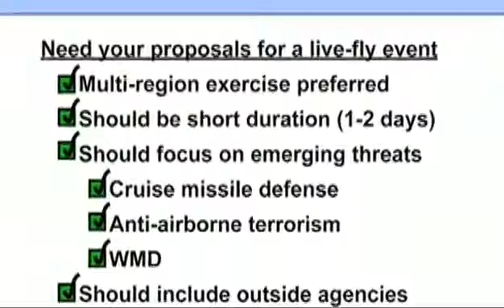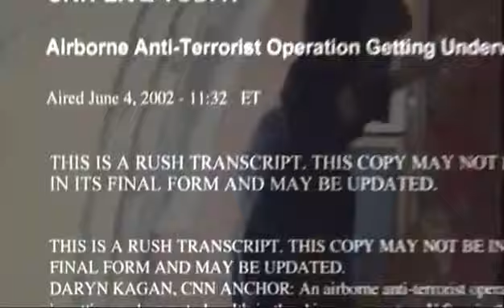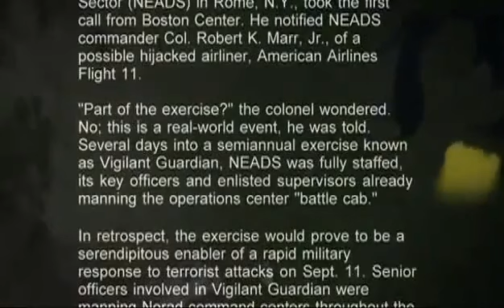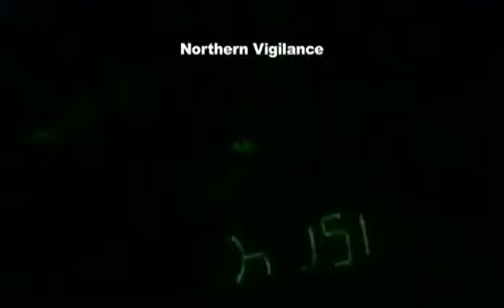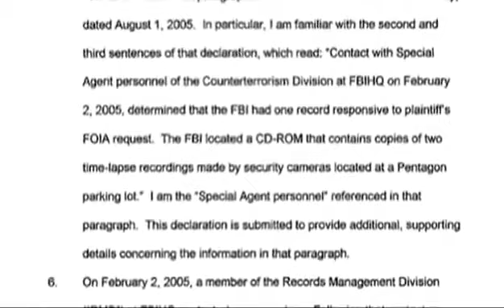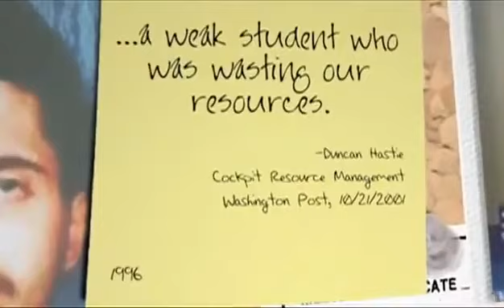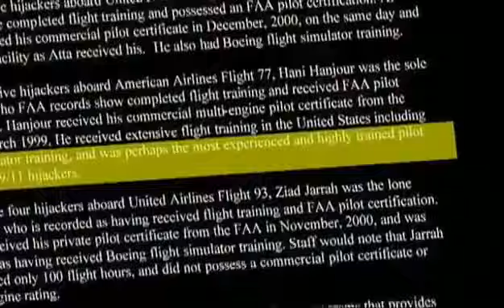9 11 was a inside job 6